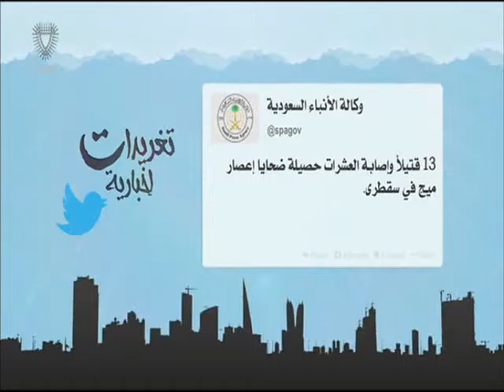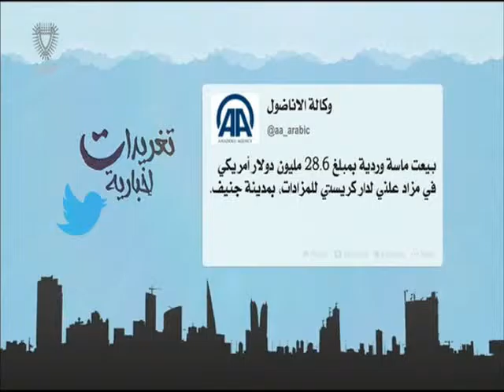البحرين: تغريدات أخبارية 11-11-2015